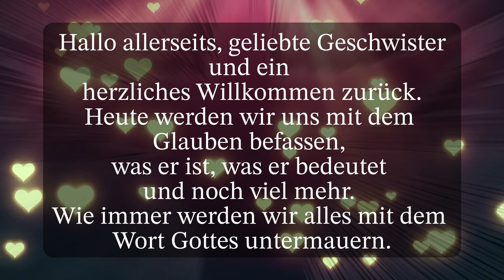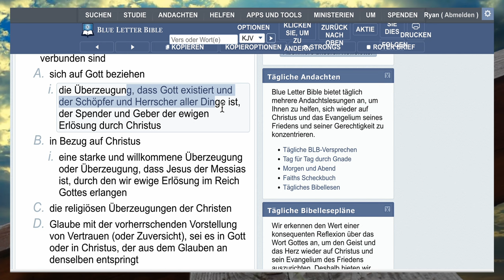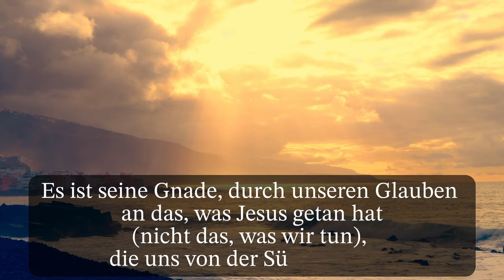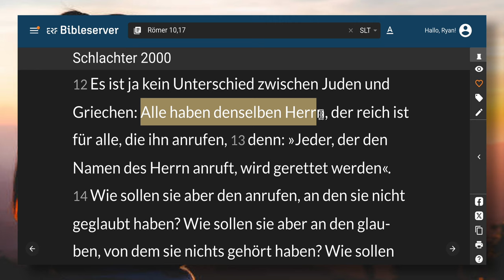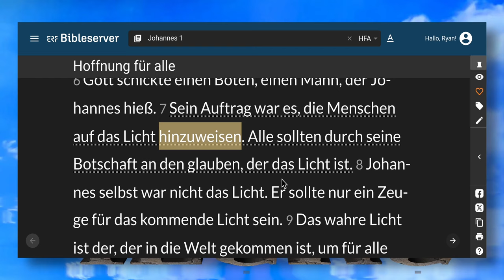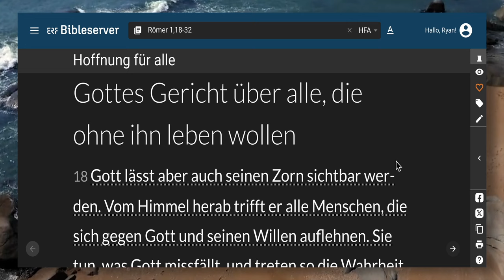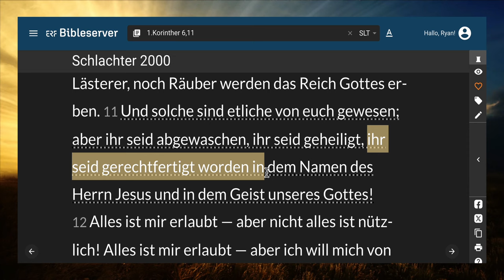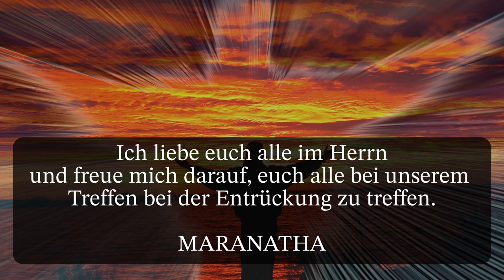Reden Wir Über Den Glauben, Was Die Bibel Darüber Sagt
Der Glaube ist der Kern des Christentums und des christlichen Lebens. Auch wenn die Bibel viel dazu zu sagen hat, ist der Glaube ein schwierig zu definierender Begriff. Eine biblische Definition des Glaubens geht über den bloßen Glauben – die einfache Anerkennung, dass Gott existiert – hinaus und reicht in den Bereich des Vertrauens. Echter Glaube bedeutet, jegliches menschliche Vertrauen auf eigene Anstrengungen aufzugeben und sich völlig auf Gottes Charakter, seine Taten und seine Versprechen zu verlassen, wie sie in seinem Wort offenbart sind.

Glaube hat viele Dimensionen. Eine entscheidende Facette des Glaubens wird in Hebräer 11,1 definiert: „Es ist aber der Glaube eine feste Zuversicht auf das, was man hofft, eine Überzeugung von Tatsachen, die man nicht sieht.“

  Der biblische Glaube ergreift in der Gegenwart Dinge, die wir mit unseren Augen noch nicht gesehen haben, auf die wir aber für die Zukunft hoffen. Was Gott in seinem Wort offenbart hat, wird heute zu unserer inneren Realität. Anstatt das Leben mit unseren irdischen Augen zu betrachten, sieht der Glaube durch die Linse der Versprechen Gottes.

Der Apostel Paulus sagte: „Wir wandeln im Glauben und nicht im Schauen“ (2. Korinther 5,7).
 Der Glaube vertraut nicht auf Kontostände, Schlagzeilen oder den Bericht des Arztes. „da wir nicht auf das Sichtbare sehen, sondern auf das Unsichtbare; denn was sichtbar ist, das ist zeitlich; was aber unsichtbar ist, das ist ewig.“ (2. Korinther 4:18).
 Wenn die Welt auseinanderzufallen scheint, stützt sich unser Glaube auf die felsenfesten, vertrauenswürdigen Versprechen Gottes und seines Wortes.

Wie wichtig ist Sola Fide? Es ist so wichtig für die Botschaft des Evangeliums und ein biblisches Verständnis der Erlösung, dass Martin Luther es als „den Artikel bezeichnete, mit dem und zu dem die Kirche steht“. Diejenigen, die Sola Fide ablehnen, lehnen das einzige Evangelium ab, das sie retten kann, und nehmen zwangsläufig ein falsches Evangelium an. Aus diesem Grund verurteilt Paulus so entschieden diejenigen, die in (Galater 1:9) und anderen Passagen die Einhaltung des Gesetzes oder andere Werke der Gerechtigkeit lehrten. Doch heute wird diese wichtige biblische Lehre erneut angegriffen. Allzu oft wird Sola Fide auf eine zweitrangige Bedeutung gedrängt, anstatt als wesentliche Lehre des Christentums anerkannt zu werden, was es sicherlich ist.

Der Glaube ist und war schon immer das einzige Mittel zur Erlösung. Im Alten Testament war der Bundesbund der Ausdruck des Glaubens des Gläubigen. Gott initiierte den Bund, und die Gläubigen reagierten im Glauben, indem sie Seinem Wort aktiv gehorchten und darauf vertrauten, dass der Herr seine Versprechen erfüllen würde.

 In (Genesis 15:6) glaubte Abraham: „Und [Abram] glaubte dem HERRN, und das rechnete Er ihm als Gerechtigkeit an.“

(siehe auch Römer 4:22; Galater 3:6).

Der Prophet sagt: „Siehe, der Vermessene — unaufrichtig ist seine Seele in ihm; der Gerechte aber wird durch seinen Glauben leben.“ (Habakuk 2:4).

Im Neuen Testament empfangen die Menschen durch den Glauben Gottes Gnade in Jesus Christus und durch ihn das Geschenk der Erlösung (Epheser 2,8–9).

 Paulus betonte die zentrale Bedeutung des Glaubens im Leben des Gläubigen:
 „Denn ich schäme mich des Evangeliums von Christus nicht; denn es ist Gottes Kraft zur Errettung für jeden, der glaubt, zuerst für den Juden, dann auch für den Griechen; denn es wird darin geoffenbart die Gerechtigkeit Gottes aus Glauben zum Glauben, wie geschrieben steht: »Der Gerechte wird aus Glauben leben«.“ (Römer 1:16–17)

siehe auch (Römer 3:27–28; 10:9–10).

Sola fide – die Lehre von der Rechtfertigung allein durch den Glauben, unabhängig von Werken – bedeutet einfach die Anerkennung dessen, was in der Heiligen Schrift immer wieder gelehrt wird – dass Gott zu einem bestimmten Zeitpunkt gottlose Sünder für gerecht erklärt, indem er ihnen die Gerechtigkeit Christi zuschreibt (Römer 4:5, 5; 8, 19). Dies geschieht unabhängig von jeglichen Werken und bevor der Einzelne tatsächlich beginnt, gerecht zu werden. Dies ist ein wichtiger Unterschied zwischen der katholischen Theologie, die lehrt, dass rechtschaffene Werke verdienstvoll für die Erlösung sind, und der protestantischen Theologie, die die biblische Lehre bekräftigt, dass rechtschaffene Werke das Ergebnis und der Beweis einer wiedergeborenen Person sind, die von Gott gerechtfertigt und durch die Macht Gottes wiedergeboren wurde der Heilige Geist.